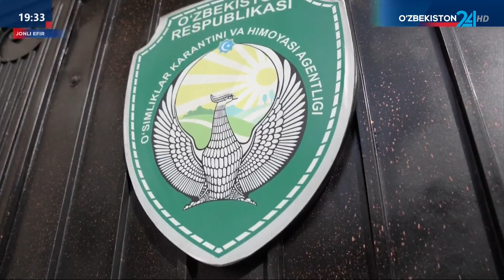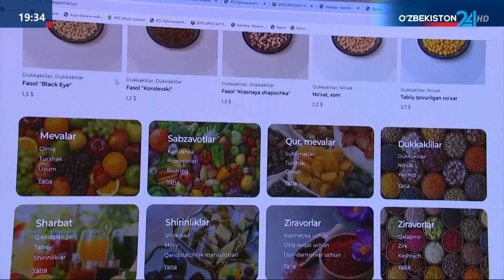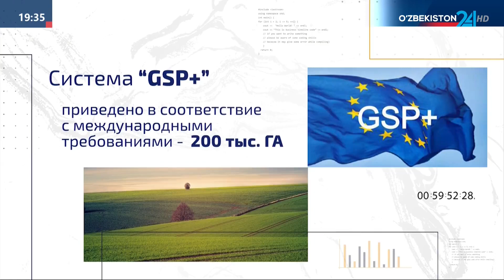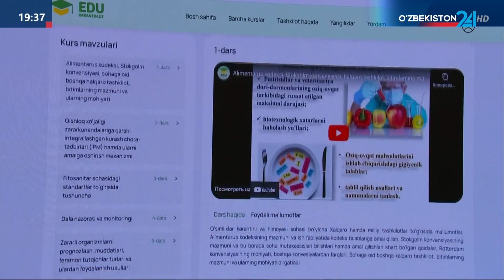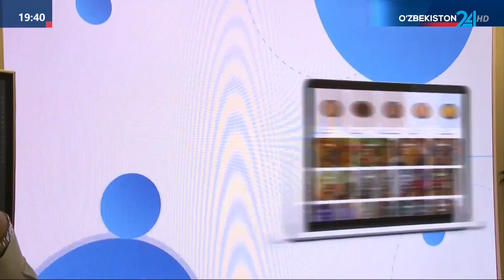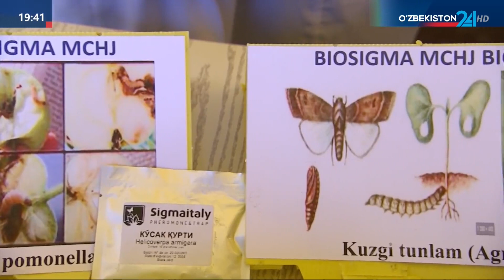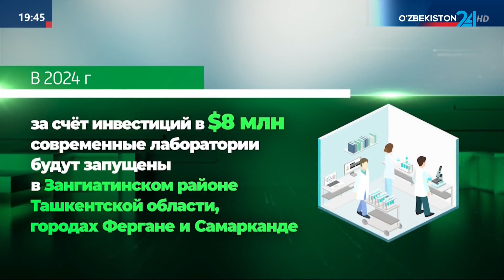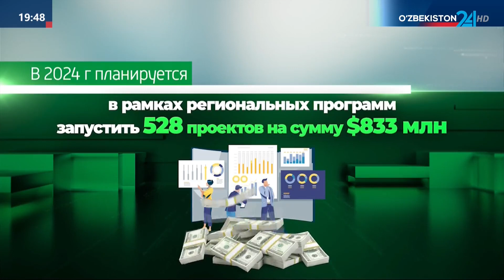Обсуждены вопросы наращивания экспорта в сельском хозяйстве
Под председательством Президента Шавката Мирзиёева состоялось видеоселекторное совещание, посвященное увеличению инвестиций и экспорта в сельском хозяйстве и пищевой промышленности